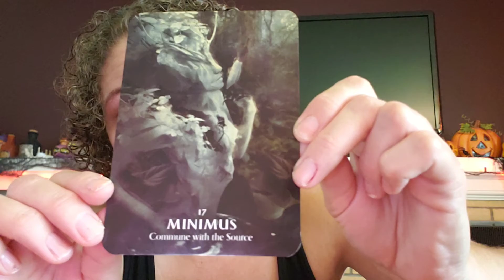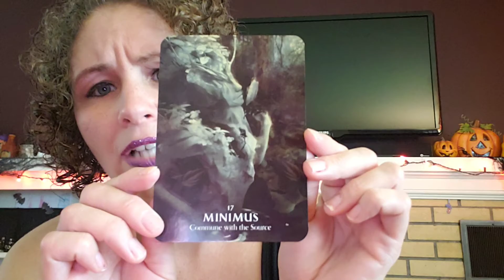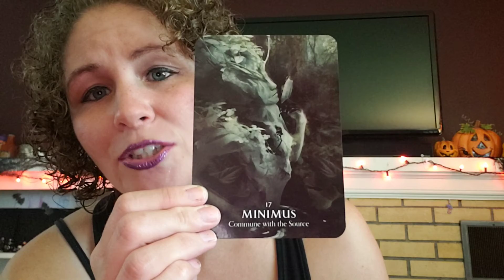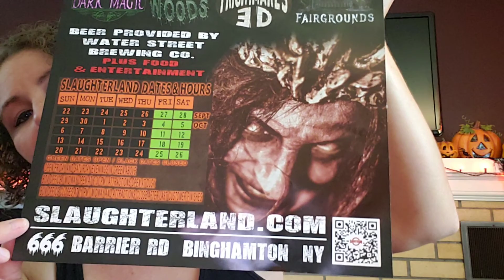Happy Autumn Equinox, ramble and card pull.